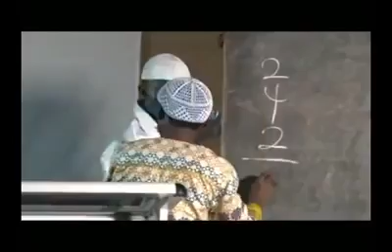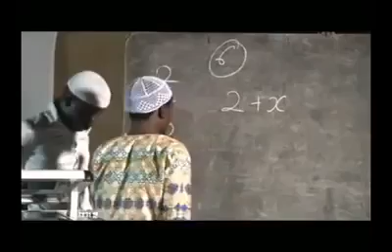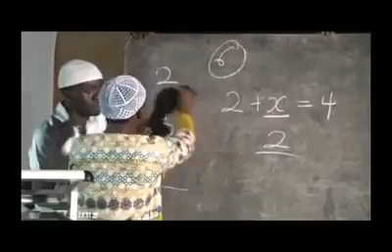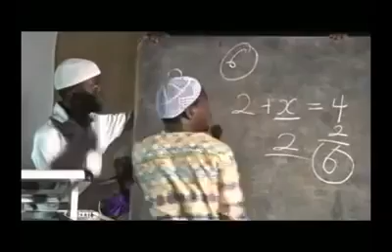PASTOR ALI AND HAFIZ DEBATE.. The Quran.. 2016